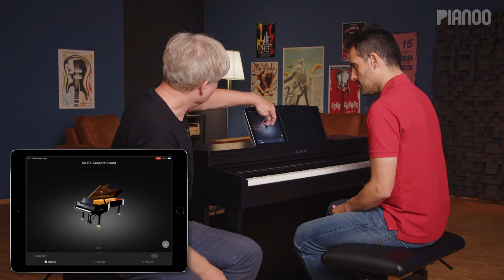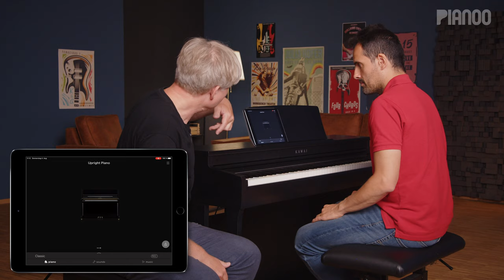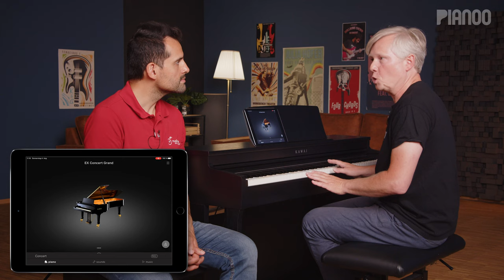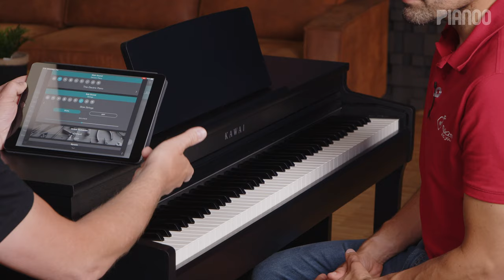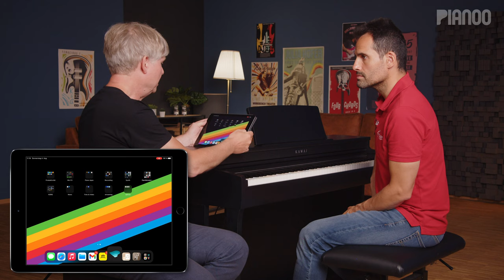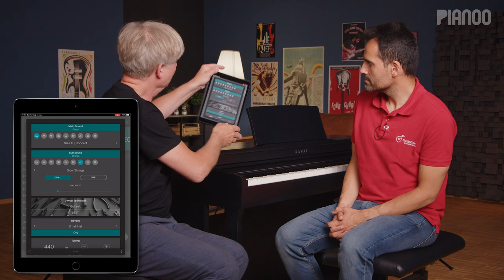Kawai CN-201 - Digitalpiano für Einsteiger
Digitalpianos für Einsteiger im Test mit Jörg Sunderkötter (pianoo.de) und Yacine Khorchi (music2me.de). Als Nachfolger des des CN-29 ist das Kawai CN-201 der Einstieg in Kawais CN-Serie. Das kleine E-Piano bietet dennoch eine Umfangreiche Ausstattung inklusive Bluetooth und App-Integration. Tastatur und Klavierklang spielen auf hohem Einsteiger-Niveau.

by pianoo.de